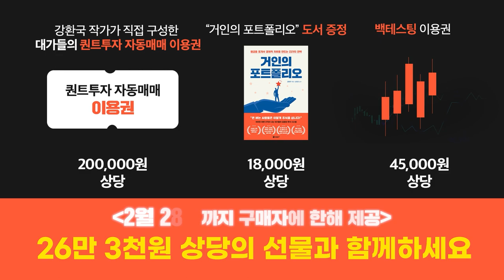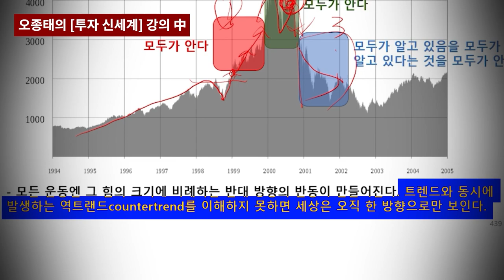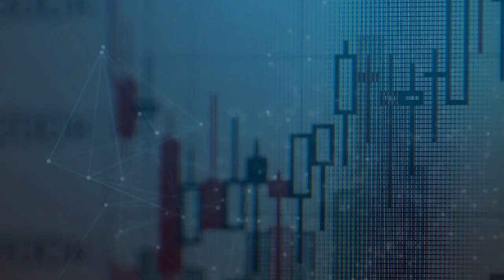인플레이션에서도 성공하는 투자법! [김학주 교수의 투자바이블 #10]